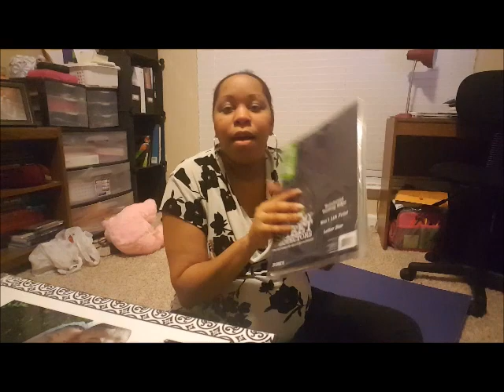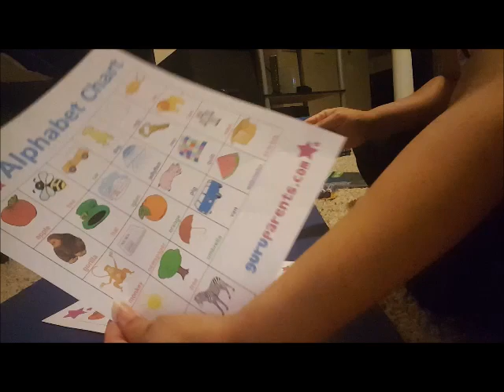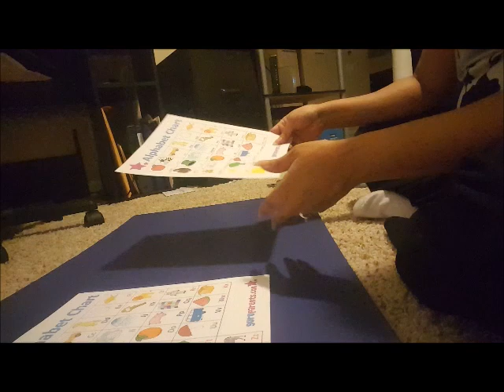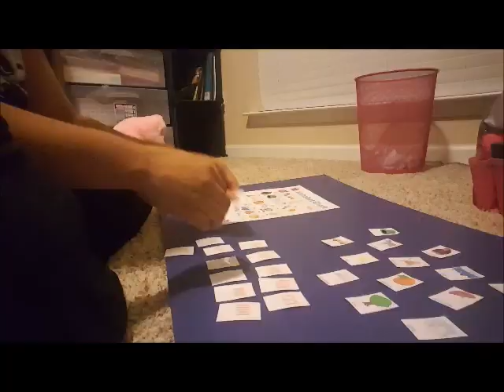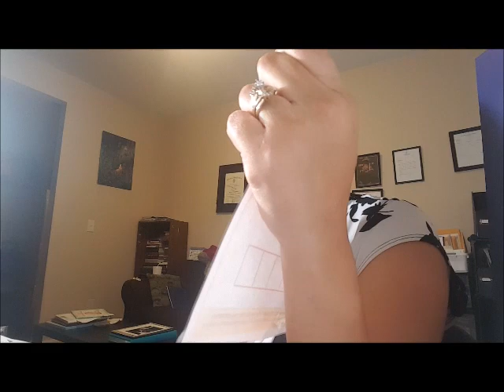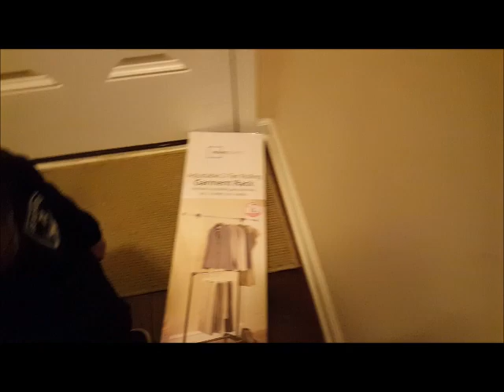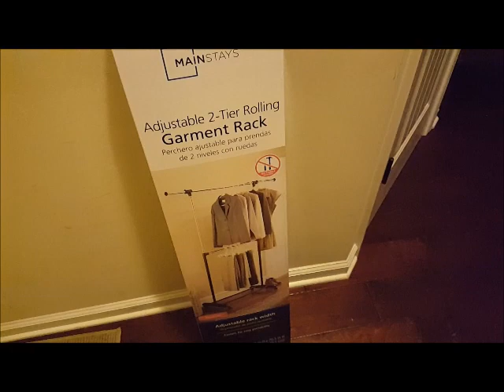Work From Home Journey Pt. 2